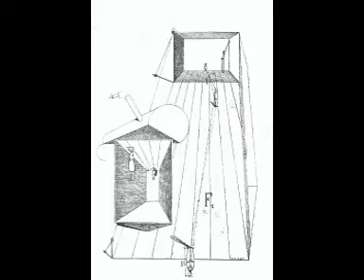Morel - Άνοιξη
Άνοιξη

LP (1987)
Morel:
Δέκα Χιλιάδες Μέρες Από 'δώ...

Στίχοι (1984) -- Μουσική (1985) Γ.-Κ. Κούκιος

Γιώργος Κούκιος: Ηλεκτρική, Κλασσική  & Ακουστική Κιθάρα
Φωνή & Φωνητικά

Βαγγέλης Πέππας: Μπάσο

Σπύρος Χατζηνικολάου: Ακουστική Κιθάρα

Ήχος
Σπύρος Χατζηνικολάου

Studio Συν Ένα
1986 - Αθήνα

Παραγωγή
Studio Desert
Morel Machine
Lycabettus
Athens 2013